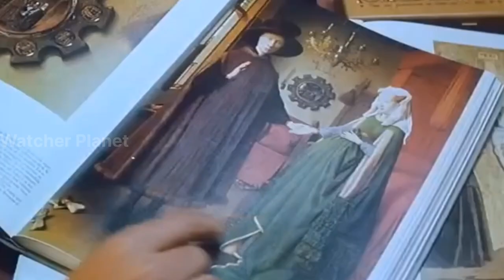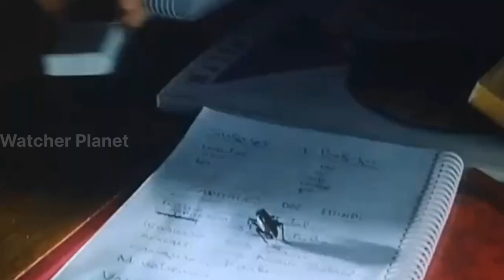Little Bird Film Explained in Hindi/Urdu Summarized Explained | Watcher Planet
Little Bird Film explained in Hindi
Little Bird Film Explained in the
Little Bird Movie explained in Hindi
Little Bird Full Movie in Hindi

Credits:
Images and footage Source:
Director:
Producer:
Writer:

Video Topics :
1.hollywood movie explained in hindi
2.movie explained in hindi
3.explained in hindi
4.movie explain in hindi
5.hindi explanation of hollywood movies
6.movies explained in hindi
7.hollywood movie story explained in hindi
8.hollywood explained in hindi
9.movies explained
10.explain hollywood movie in hindi
11.hollywood movie explanation in hindi
12.ending explained in hindi
13.hollywood movie explain
14.hollywood movie hindi explained
15.hollywood movie hindi explanation
16.movie explained
17.hollywood movie in hindi explained
18.movies insight hindi
19.endingexplainhindi
20.Ending Explained In Hindi
21.Explained
22.Movie Explained in Hindi
23.movie hindi explained
24.hollywood movie
25.explained in hindi
26.Movie Hindi Explanation
27.hollywood movie in hindi explain
28.hollywood movie in hindi explained
29.hollywood movies in hindi explanation
30.movies explained hindi
31.love story movie explained in hindi
32.hollywood movies in hindi explanation
33.Movies Explanations in Hindi
34.Movie Explained in Hindi
35.Film Explained in Hindi
36.Film Explained Hindi
37.Film Explain in Hindi
38.Film Explained
39.Film Explained in hindi
40.Film Explaine in Hindi